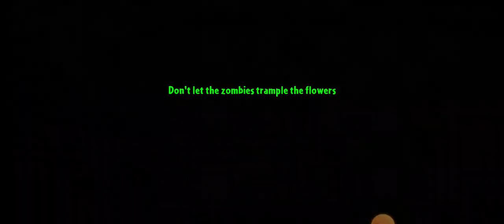Plants vs Zombies Day in Pirate Seas PVZ 2 Games Plants vs Zombies 2 Gaming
Plants vs Zombies Day 21-22 in Pirate Seas PVZ 2 Games Plants vs Zombies pvz2 plantsvszombies2 snowpea pvz 2. plants vs zombies 2. plant. zombie. pharaoh zombie. all peashooters. peashooter. pvz 2 all pea plants. pvz 2 challenge. all plants vs all zombies. plant vs zombie. Plants vs Zombies. PVZ. Zombies. Strategy Game. Tower Defense. Gaming. Mobile Games. PopCap Games. PVZ Heroes. Gargantuar. Sunflower. Puzzle Game. Casual Gaming. plants vs zombies hack. dr. zomboss. game kids. pvz 2 animation. pvz 2 trailer. pvz 2 new version. all zomboss. zombies and plants. gameplay.